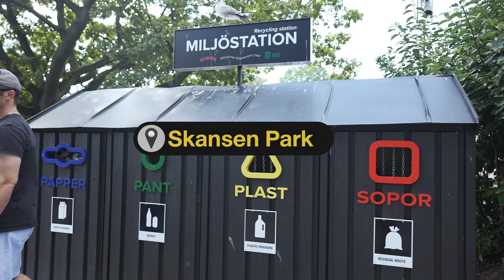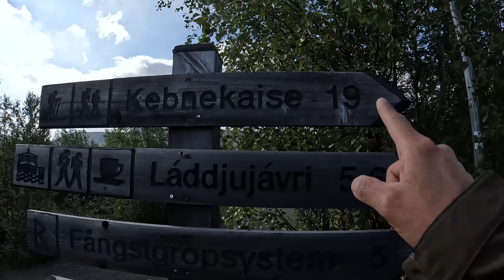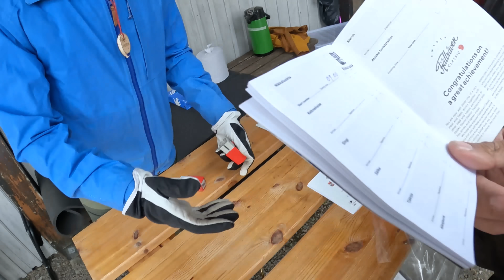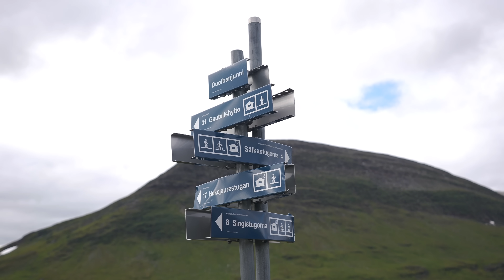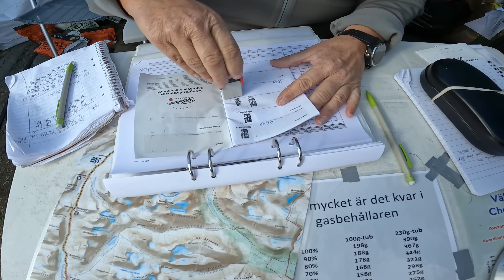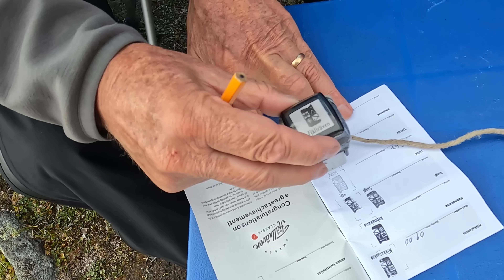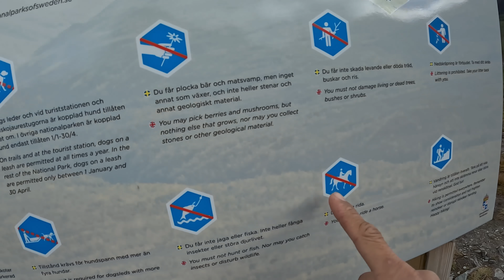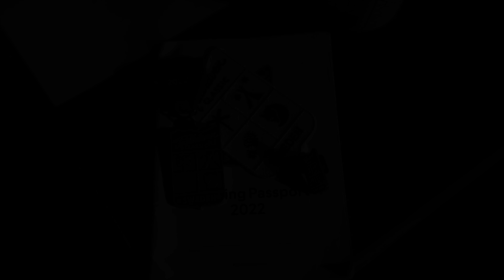เถื่อนTravel Mini feat.มารีญา : 110กิโลเมตร บนเส้นทางราชันแห่งสวีเดน [Kungsleden] [Engsub]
ออกเดินไปกับวันนะซิงและมารีญาบนหนึ่งในเส้นทางเดินป่าที่สวยที่สุดในโลก

เส้นทาง Kungsleden หรือทางแห่งราชา แห่งประเทศสวีเดน ที่ยาวไกลถึง 110km พร้อมกับน้ำหนักของบนตัวเกือบ 30 กิโลกรัม!

การเดินครั้งนี้เป็นส่วนหนึ่งของงาน FjallravenClassic ที่จัดขึ้นทุกปีโดยแบรนด์

ขอบคุณร้าน TheAdjective ที่สนับสนุนการเดินทางในครั้งนี้ด้วยครับ